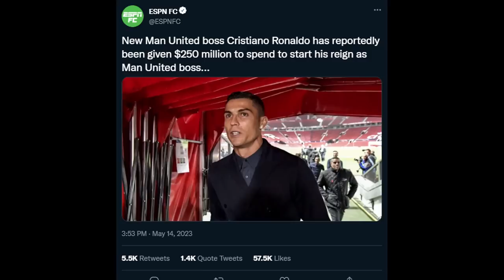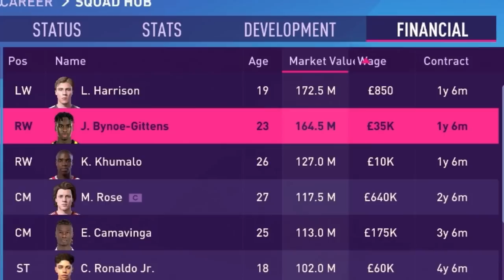I Signed Trent Alexander-Arnold...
♦ I Create My Own Club... Our journey of making Kensington the best football club in the world begins...